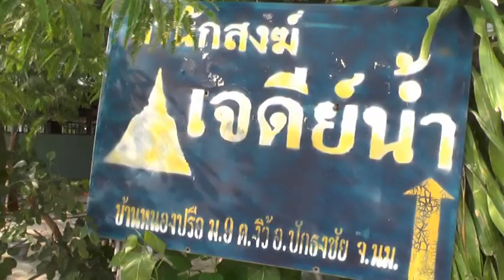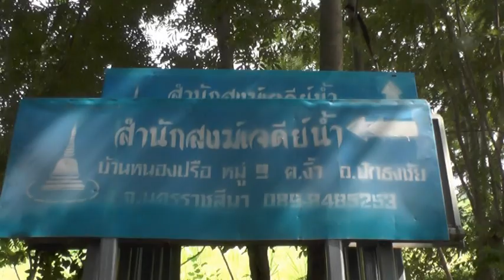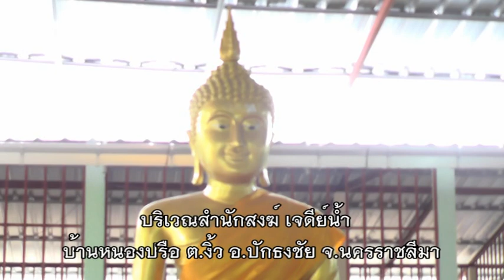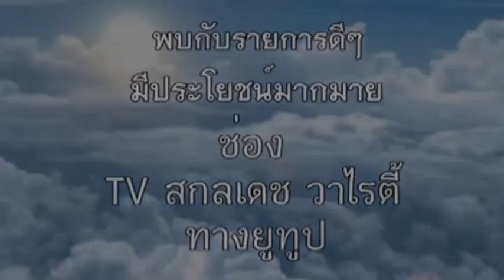สำนักสงฆ์ เจดีย์น้ำ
ขอเชิญชวนผู้มีใจบุญร่วมบริจาคสร้างศาลาการเปรียน 2 ฃั้น ที่สำนักสงฆ์ เจดีย์น้ำ บ้านหนองปรือ ต.งิ้ว อ.ปักธงชัย จ.นครราชสีมา โดยท่านพระครูใบฏีกา สุรินทร์ สุชาโต หมายเลขบัญชี 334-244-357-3 ธนาคารทหารไทย ชื่อบัญชี ร.ท.ศรีวิชัย คงมี (โทร ) หรือร่วมบริจาคสร้างเจดีย์กลางน้ำ สาธุ